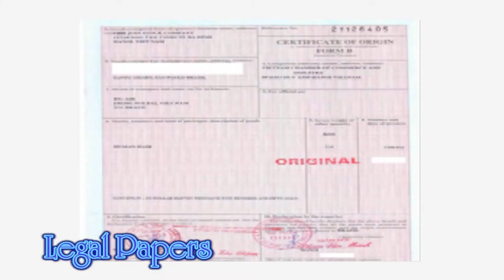SHORT FILM ABOUT MIC HAIR COMPANY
This is image film about MIC HAIR company. Talent staffs, perfect products, and pro boss. We are high confident to say that we will become the best human hair company over around the world